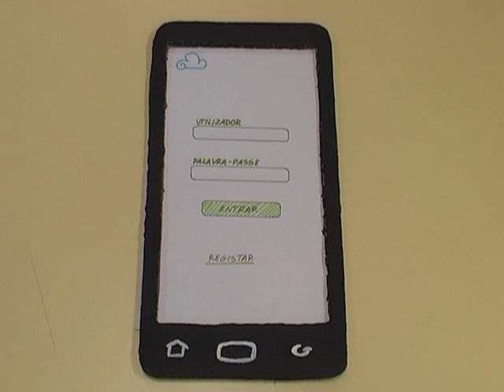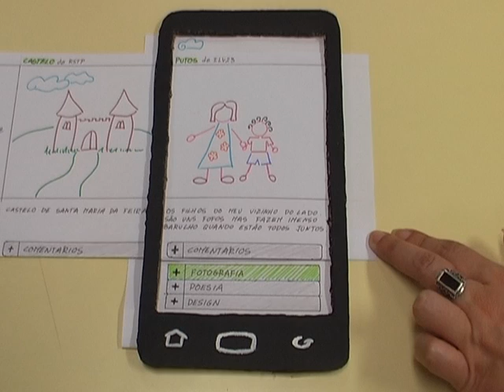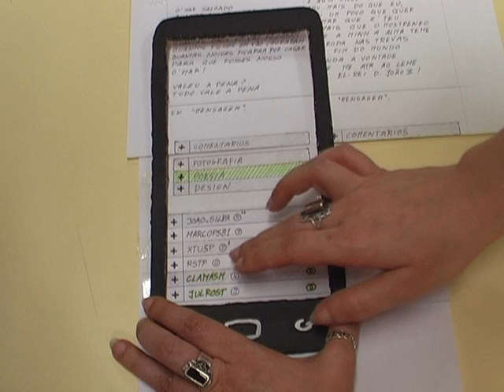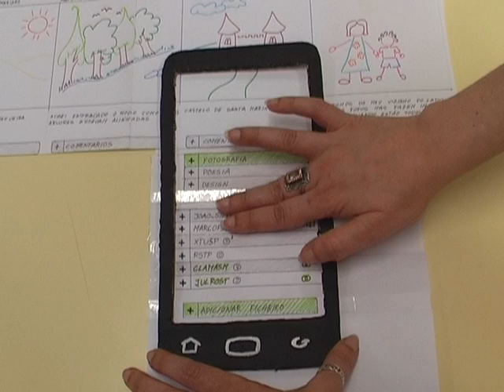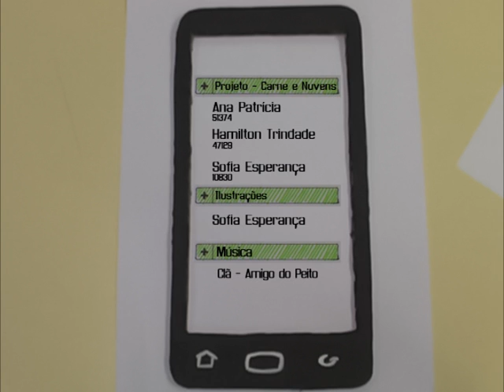Carne_Nuvens_final-1.1.mpg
Demo Gráfica do Projecto Carne e Nuvens NTC 2012